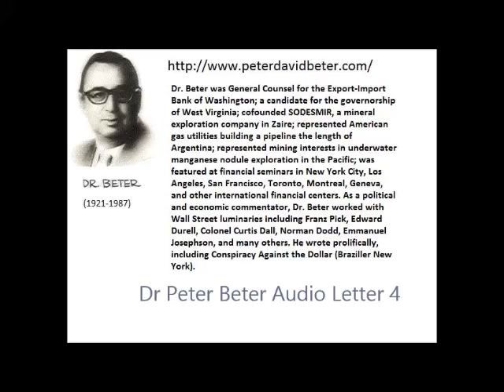Dr. Peter Beter: Audio Letter 04: International Monetary Fund; Politic; Asia War - September 12,1975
Dr. Peter David Beter - Audio Letter No. 04 - September 12,1975
(1) The International Monetary Fund gold sale agreement and thedethroning of the United States dollar
(2) Assassination politics and subtle maneuverings in the countdowntoward dictatorship
(3) The rapidly merging outlines of the planned 1977 war in Asia

" Hello, everybody, this is Dr. Beter. Today is September 12,
1975, and this is my monthly AUDIO LETTER(R) No. 4.

As usual, there is a great deal more going on right now than
meets the eye. The major media mislead the American people daily
simply by presenting only those portions of the truth about
events that add up to produce a desired impression. Thus you
can't hope to grasp the true significance of news events unless
and until you learn to analyze the scanty facts in the news for
yourself. Learn to separate fact from opinion. You are not
given enough real facts to come to your own clear-cut, logical
decisions except perhaps in the area of sports. Instead, the
gaps are filled in for you by commentary designed to lead you to
conclusions that are not really your own. This is why I am
trying to open your eyes to the way things really work and to
give you key information that you need to have.

To this end, I want to discuss the following three topics
today:

Topic #1--THE INTERNATIONAL MONETARY FUND "GOLD SALE AGREEMENT"
AND THE DETHRONING OF THE UNITED STATES DOLLAR

Topic #2--ASSASSINATION POLITICS AND SUBTLE MANEUVERINGS IN THE
COUNTDOWN TOWARD DICTATORSHIP

Topic #3--THE RAPIDLY MERGING OUTLINES OF THE PLANNED 1977 WAR IN
ASIA.

At the end I also hope to mention some brief hints about what
you, the individual concerned American, can do to help stem the
tide and save our beloved land.

Topic #1--In my monthly AUDIO LETTER No. 2 for July 1975 I
discussed the setback which David Rockefeller experienced at the
June meeting of the "International Monetary Fund", or IMF.
Speaking through his agents in the United States Treasury, he had
expected to succeed in persuading the member nations of the IMF
to sell all of the IMF gold, and was ready to buy the IMF gold as
soon as it was sold. Much to David's surprise and chagrin he
failed in June 1975 because of French opposition based on their
own awareness of the true status of Fort Knox and America's gold
reserves. As I mentioned in that AUDIO LETTER, the Rockefeller
interests went to work in a feverish search for a means of
achieving their objective--that is, a decision to sell IMF gold
at the next IMF meeting in September, this month. And if you
paid any attention to the news early this month, you know that
this time the Rockefellers did achieve a hasty compromise
agreement. In a moment I will explain exactly what was decided
about potential gold sales at the early September meeting of the
IMF, but first I want you to notice the startling quid pro quo
which the Treasury accepted on behalf of David Rockefeller as the
price of selling the IMF gold.

For years now the United States Treasury has been debunking
the monetary role of gold as obsolete, barbaric, and no longer
needed. In this connection, the Treasury has been fighting for
years to bar Central Banks from buying gold on the free market.
The reason for this is to allow the interests controlled by David
Rockefeller to corner the gold for themselves while their
deliberately-produced runaway inflation ruins the rest of us
stuck with paper money that has no backing. But at the September
1975 IMF meeting this position which the United States has stuck
to uncompromisingly for years was suddenly abandoned. Why? What
was it that made the United States agree to let Central Banks buy
gold? They already had the right to sell it. What caused such a
total defeat for David Rockefeller and such a dramatic reversal
of a fundamental policy built up now for years?

My friends, what caused the result is the spreading effect of
our exposure of the Fort Knox Gold Scandal. The general American
public still doesn't know about it, thanks to the news blackout
imposed by CBS, ABC, the New York Times, the Washington Post, the
Los Angeles Times, and other major media which are controlled and
intimidated by the Rockefeller Brothers themselves. But the most
knowledgeable people in the financial community here and abroad
increasingly do know that something is very fishy indeed about
the United States Treasury Department. In short, the heat is on! [...] "